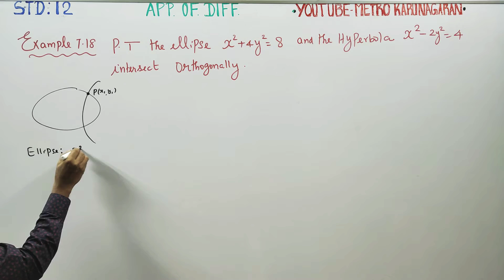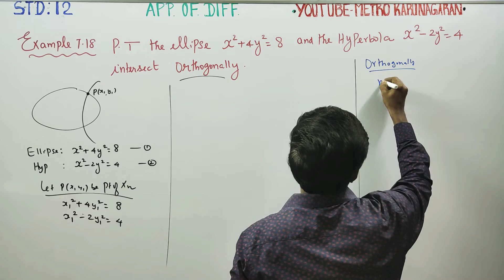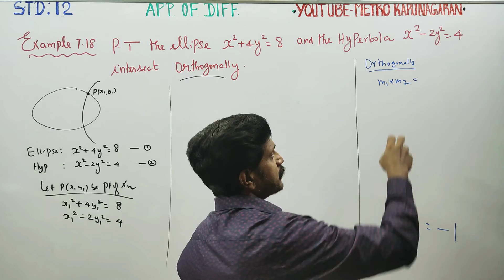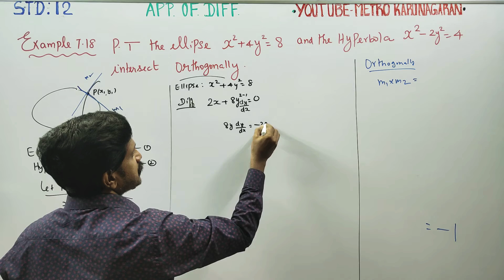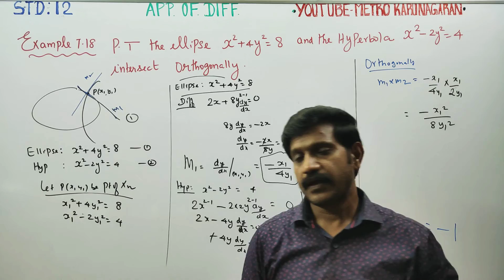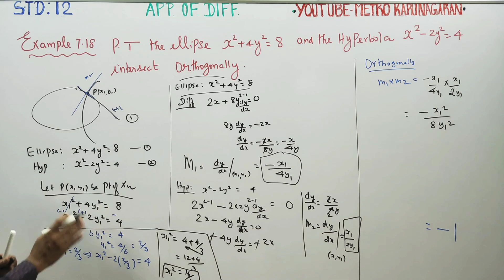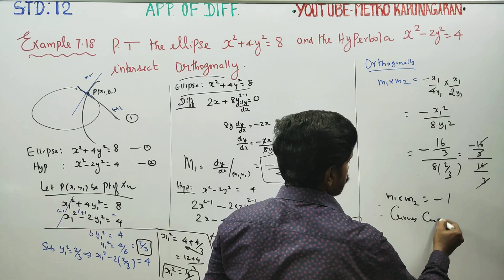12th Std Maths Example 7.18 P.T ellipse x^2+4y^2=8 and the hyperbola x^2-2y^2=4 intersect orthogonal